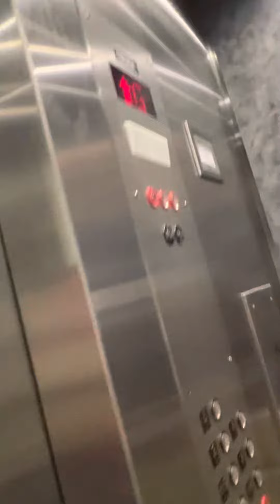April 4, 2023